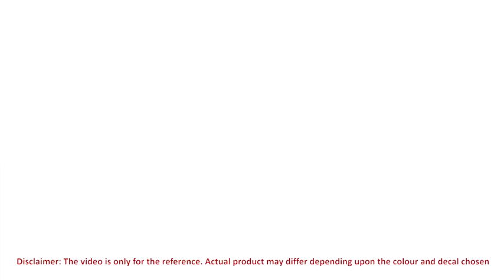STUDDS Thunder D8 Decor Full Face Motorcycle and Two-Wheeler Helmet For Men and Women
Thunder D8 Decor is a full-face helmet with quick release spoiler and other product features like aerodynamic design, higher impact outer shell with UV resistant paint, regulated density EPS, dynamic ventilation system having air vents at top and chin area with hot air exhausts at the back, hypoallergenic and replaceable liner and quick release chin strap. Thunder D8 Decor with spoiler is available in various sizes and colour options.